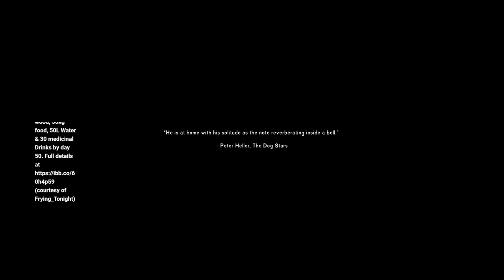The Settler challenge part 1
The Settler Challenge: Fire a flare from BR Maintenance Yard, HRV Fire Signal & DP Lighthouse by day 15. Craft 2xMoose Satchel, 2xDeer items, 2xBear items, 2xRabbit items & leave 1 of each in Grey Mother's house in Milton by day 40. Stockpile by The Community Hall in PV: 100 Coal, 50 matches, 50kg wood, 50kg food, 50L Water & 30 medicinal Drinks by day 50.